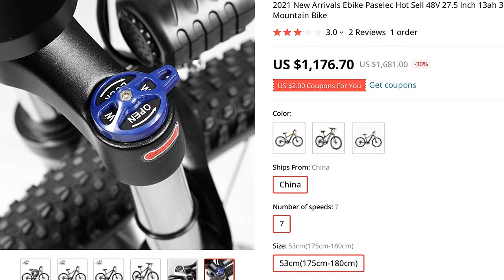🔥 [ ON SALE ] 2021 NEW ARRIVALS EBIKE PASELEC HOT SELL 48V 27.5 INCH 13AH 350W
00:00:00 Intro
00:00:10 Presentation
00:01:01 User photos & reviews (from site)
00:01:08 Fin 🙏

2021 NEW ARRIVALS EBIKE PASELEC HOT SELL 48V 27.5 INCH 13AH 350W BRUSHLESS REAR MOTOR G9 IN STOCK ELECTRIC MOUNTAIN BIKE

PRODUCT STARS ⭐: 3.0/5
STORE NAME: PASELEC STORE
STORE RATING: 88.9%/100%

Product descriptionWHY CHOOSE G9？PASELEC G9 comes with 27
5” wheels, 13ah battery and a 500w Motor
It is a high-quality eMTB that was designed with the utmost care and attention to detail
The motor and battery is seamlessly integrated into the frame, achieve fully closed waterproof and dustproof IP56 level
Besides being very powerful, the motor features a progressive Smart Assist mode, which dynamically adjusts the support level to suit the riding situation and thereby making it unnecessary to shift gears in flat terrain
We tested the G9 around headquarters and put it through its paces on dry as well as very rainy days, G9 never blocks you, whether it's off-road hills, jungle trails or city roads, snow and beaches
G9 HAVE THREE RIDING MODES :HUMAN RIDING MODETurn off the power or 0 gear, enjoy the fun of natural cycling sports ！ELECTRIC MODETurn on the powe , supply level 1-5 twisting the turn to pure electric ridingPOWER-ASSISTED RIDING MODEThe sensor senses the pedaling force,and the motor intervenes in the corresponding power-assisted riding【INTELLIGENT POWER SYSTEM】➤ From the automotive hybrid technology ,to achieve the perfect combination of power and physical fitness
Power fast drive, cut off is also very sensitve
Through the torque sensor as the core of the triple sensor to perceive y power and the state of the vehicle
At the same time through the bionics algorthm,high-speed calculation of y riding power and the required power to mobilize the motor in time to drive power drive
【Large capacity Battery with long Range】➤PASELEC Electric Bicycle provides a 48V 13AH large capacity battery offers strong climbing and acceleration capabilities, assisted travel of up to 80 miles per charge
8 charging protection provide rational management of lithium batteries to protect the battery safety and long service life
【27
5-inch Mountain Tires】➤The G9 electric bike is equipped with professional 27
5-inch mountain tires ,5 layers tiresAnti-puncture,Absorb ground vibration and enhance comfort,perfect terrain adaptability, beach/snow/wild/city, omnipotent【Powerful motor】➤G9 Ebike Equipped with the 500w motor ,The output torque reaches 55N
m
Maximum speed up to 22-24mph
Equip with the 5 power assist level 1-5, supply the Stronger power and respond at any time,to meet y every acceleration
Shimano 7-speed shifter, Aluminum prowheel crankset and stronger chain, making the overall transmission system smooth and durable
Fully enclosed waterp

2 REVIEWS AND USER RATINGS FROM AMAZON, ALIEXPRESS AND OTHER ONLINE SHOPS & CATALOGS!
THIS IS BEST ALTERNATIVE FOR GIRL EBIKE BUT CHEAP (1,681.00) LOOK